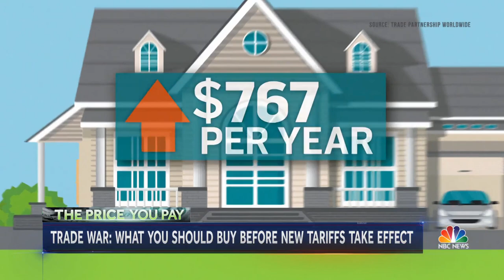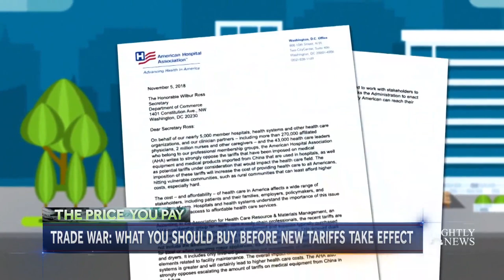Shoppers Be Aware: Here’s How Tariffs Will Soon Be Hitting Your Pocketbook | NBC Nightly News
Experts say each American family can expect to pay an extra $767 a year on items used every single day -- from appliances like air conditioners and vacuums to beds, pillows and even baby cribs.